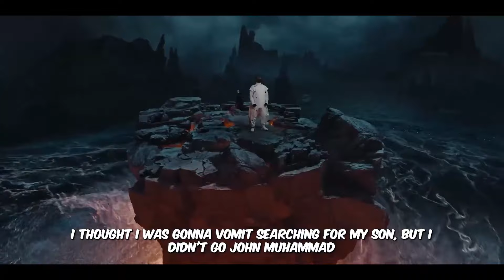Falling In Reverse - "Ronald" (Isolated Vocals)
Isolated Vocals from the song Ronald by Falling In Reverse. This is from the new single dropped in May of 2024 and it will also be featured on the brand new album titled "Popular Monster" releasing July 26th 2024 . Enjoy!

Written and performed by: Ronnie Radke, Tech N9ne, and Alex Terrible